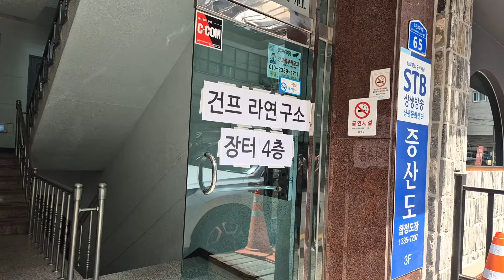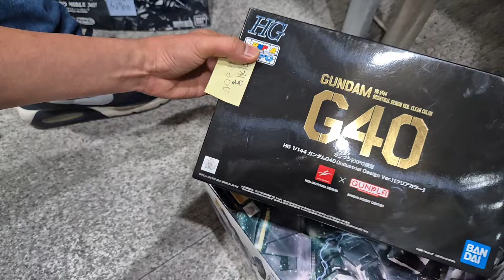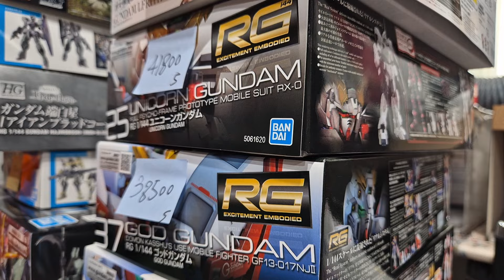건프라연구소 장터 GUNPLA LAB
합정 건프라연구소 오프라인 장터에 다녀왔습니다.